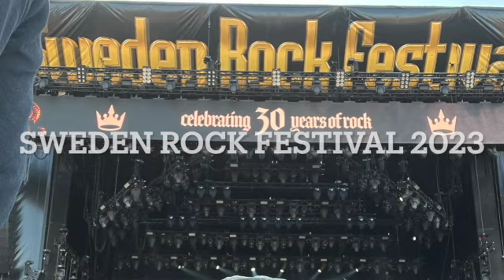2023 Sweden Rock Festival, day 3, Iron Maiden, Behemoth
travels, resor, adventure